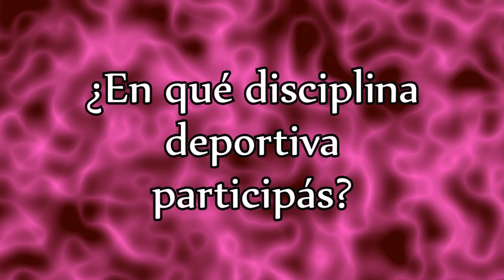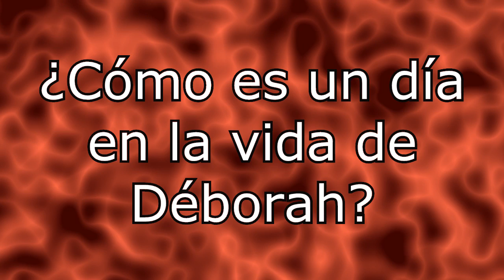Entrevista a Déborah Rodríguez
Conversamos con Déborah Rodríguez, alumna de Alianza Maldonado que próximamente participará de los Juegos Olímpicos 2012 en Londres. Déborah participará en 400 metros con vallas representando a Uruguay y desde aquí estaremos apoyándola con toda la energía. ¡Mucha suerte, Déborah!